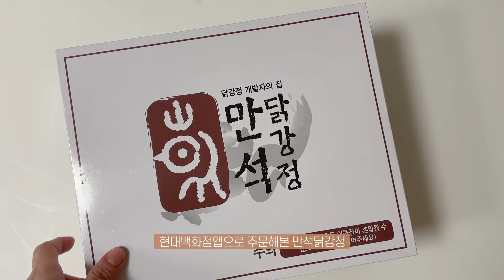sub)마지 일상 브이로그. 두달간의 먹부림 기록. 생일주간과 도예수업, 까르보나라와 에그샌드위치 만들기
정말 오랜만에 올리는 일상 브이로그 ㅠ
너무 보고 싶었어요. 흑흑 편집하는데 낯선 기분까지 들었어요.
너무 오랜만에 올리는게...눈오리가 나오더라고요..편집하는데...하하하
봄에는 좀 더 부지런히 기록해볼게요.
오늘도 맛있게 봐주세요:)

maji 마지